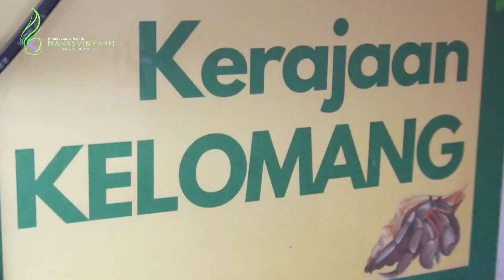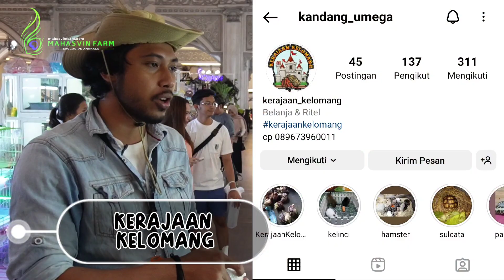DI JAPIT KELOMANG MONSTER || KELOMANG RASA KEPITING PEDAS ASAM || KERAJAAN KELOMANG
@kerajaan kelomang
tempat dimana kelomang dengan berbagai ukuran di jual di sini.